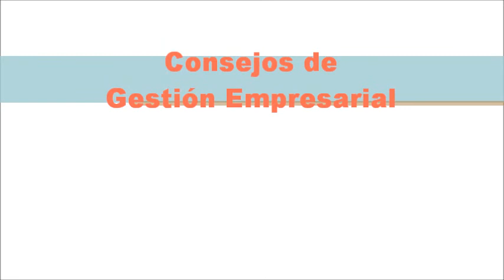Gestion empresarial - Técnicas para aumentar las ventas en tu comercio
Los minoristas no quieren que tu sepa estos, pero han entrado en la temporada de compras navideñas con un montón de inventario.
Sus estantes están gimiendo bajo el peso de las cosas.
Sus almacenes están llenos.
Tienen todo ese inventario que necesitan vender para Navidad.
Y si no venden bastante en los primeros días, van a tener que bajar aún más los precios.
Es por eso que ellos han lavado el cerebro de los consumidores sobre la cantidad de dinero que se supone que se ahorra en el Viernes Negro (Black Friday), para que la gente gaste mucho más que en cualquier otro día durante el año.
Lo más interesante es que la estrategia funciona muy bien.

Te doy algunas técnicas para que utilices en tu negocio:
1) un límite de cantidad por persona.
3) Los recordatorios de que la venta está por terminar.
4) Garantías.
5) Publicite cuánto va a ahorrar, no los precios.
6) Ofrecer un regalo gratis a quien gaste más de cierta cantidad.

Por Santi Botas.